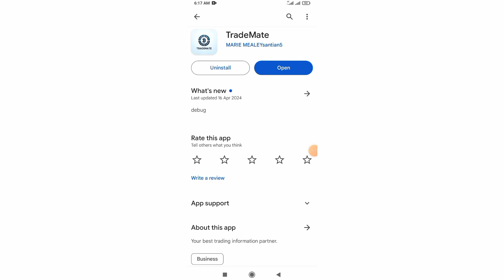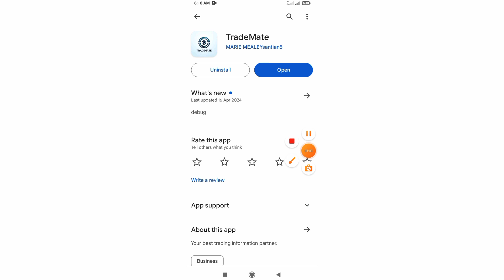TradeMate Real Or Fak |TradeMate Withdraw Proof | TradeMate Payment Proof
About This Video:

zero investment trading trademate app withdrawal proof
trademate app payment proof
trademate earning app payment proof
how to withdrawal zero investment trading trademate app
zero investment trading trademate app real ya fake
zero investment trading trademate app
ai trade payment proof
tradex app payment proof
trade w app payment proof
payment proof
zero investment trading app withdrawal proof
tickz payment proof
rubik trade withdrawal proof
binance payment proof

Tags🤔🤔🤔🤔